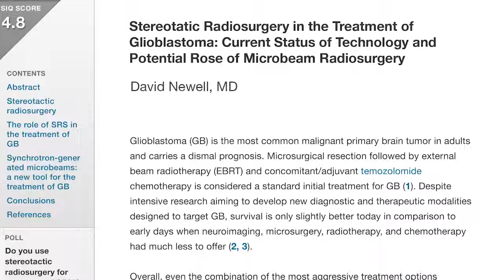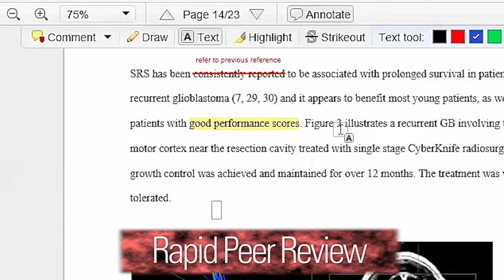Cureus Vision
Curēus is being built to revolutionize the world of medical publishing. Rather than your paper being read by a few thousand people, Curēus opens the opportunity to garner millions of readers.

We make it easier and faster to publish your work - it's always free and you retain the copyright.

Today, generating an audience for your paper depends almost entirely on a journal's circulation, limiting exposure to only a few thousand physicians in your field. Medicine is increasingly cross-disciplinary and physicians are reading thought provoking papers from specialties outside their own - while patients have virtually no access to this important content.

It's time for this balkanization to end!

Join the Curēus Community and help us revolutionize how medical knowledge gets published and shared.